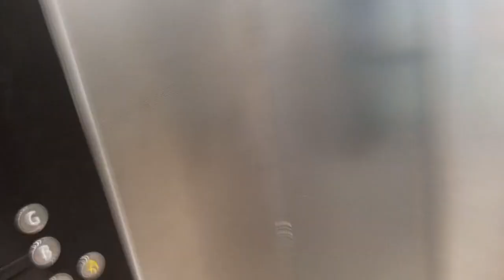Best Deals in Madina: 3 Riyal to 2 Riyal Sasti Shopping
Welcome to "From My Side"! Our channel is your go-to source for budget-friendly travel, shopping, food, and adventure content. Dive into exciting destinations, culinary delights, and smart shopping tips. Explore hidden gems, indulge in tasty recipes, and discover must-have items at affordable prices. Our goal is to bring you engaging and informative videos that help you experience the world without breaking the bank. Join us for adventures and lifestyle insights from our side!

Budget Travel
Affordable Travel
Travel Tips
Budget Shopping
Affordable Shopping
Savvy Shopping
Shopping Deals